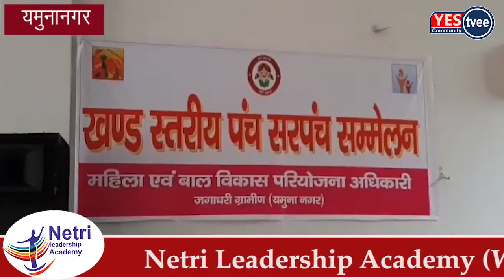महिला बाल विकास परियोजना विभाग द्वारा खण्ड स्तरीय पंच सरपंच सम्मेलन